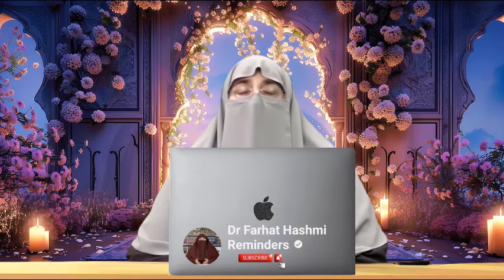Wazifa For Financial Problems Gaib Se Paise Milne Ka Wazifa By Dr Farhat Hashmi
Welcome to Dr. Farhat Hashmi's Bayan, your ultimate source of profound Islamic wisdom. Immerse yourself in the enlightening journey as Dr. Farhat Hashmi, a renowned Islamic scholar, delivers insightful and thought-provoking Bayan lectures. Explore the depths of Islamic teachings, gain a deeper understanding of Quranic verses, and discover practical guidance for living a fulfilling and purposeful life. Embark on a transformative experience, as Dr. Farhat Hashmi's Bayan imparts timeless knowledge, ignites spiritual growth, and strengthens your connection with Allah (SWT).